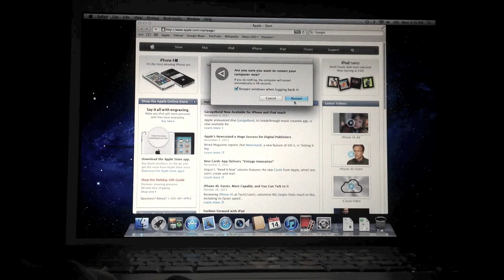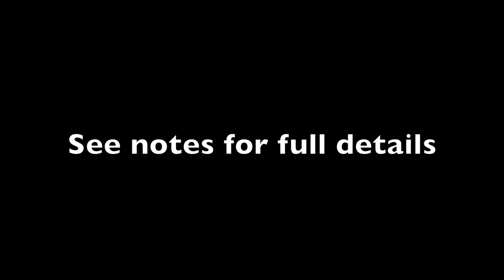MacBook Pro SSD Upgrade Benchmark (Intel Series 320)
SSD Benchmark
MacBook Pro MA609LL

Processor: 2.16 Ghz Core 2 Duo (T7400)
Memory: 2 GB (2x 1GB) PC2-5300 DDR2

Original HD: 120 GB SATA 5,400 RPM (original from 2006)
New HD: 80GB Intel 320 Series ($104.99 on Newegg.com as of 11/2011)

Setup: Formatted original/new drives, installed Lion from official USB key, allowed Spotlight indexing to finish, measured reboot time. NOTE: No software/updates were installed, no system preferences changed (except allowing automatic login)

Measured reboot time + Safari opening default page
Original = 53.1 seconds
Upgraded = 30.2 seconds

Overall the system is much, much more usable. Applications load in 1-2 bounces where before it could take much longer.